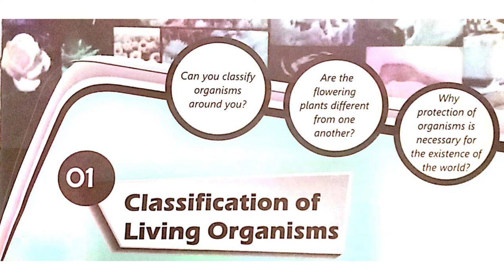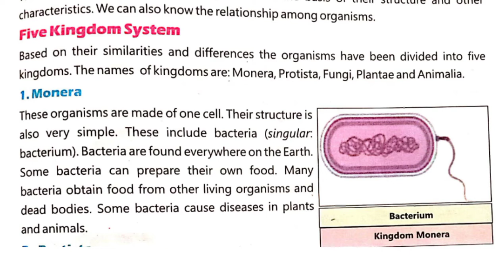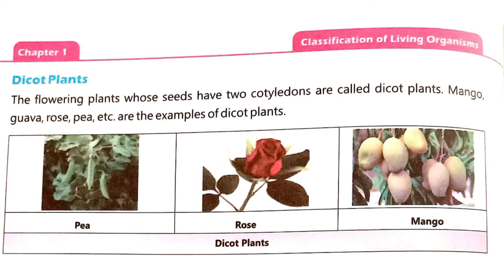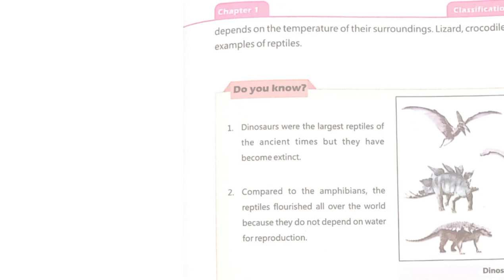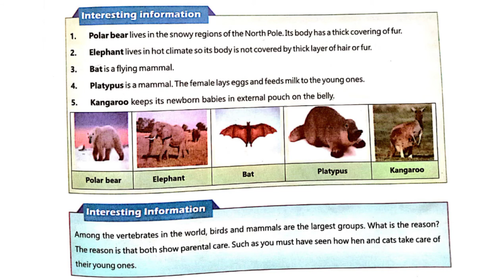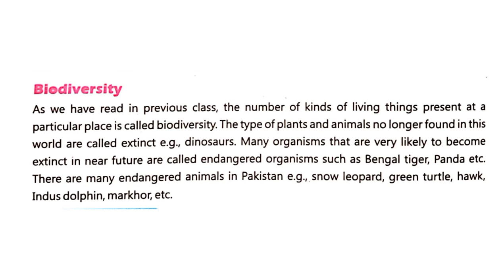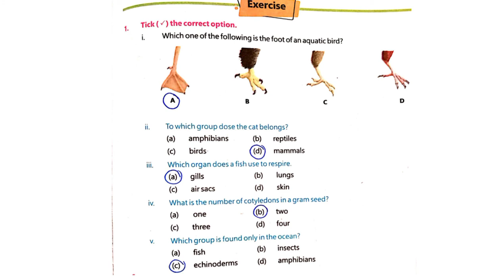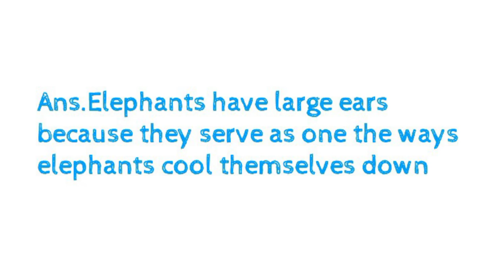Science Class 05|Unit 1 Classification of living organisms||Punjab Curriculum